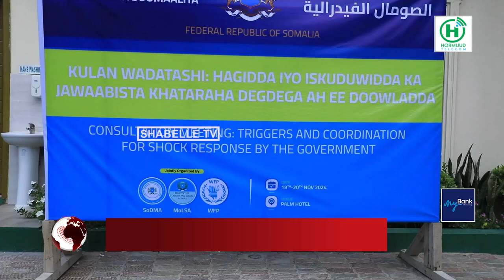Guddoomiyaha SoDMA oo ka warbixiyey shir labo cisho ka socday Muqdisho.